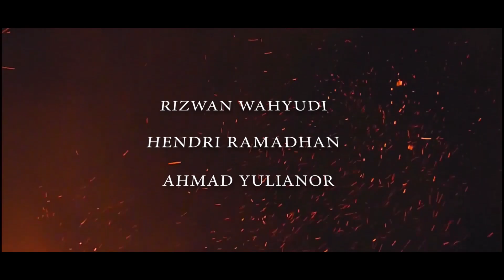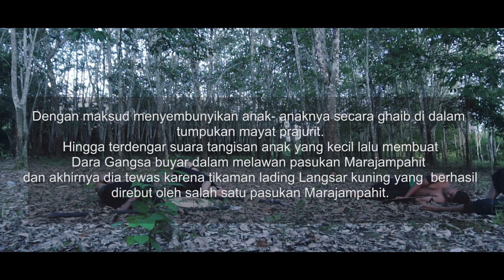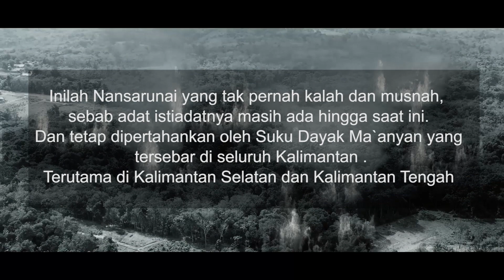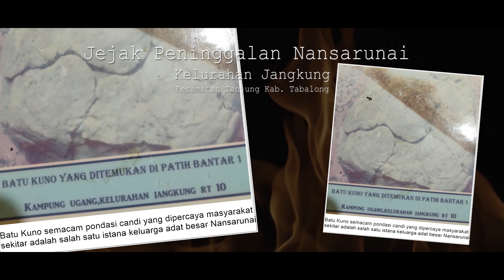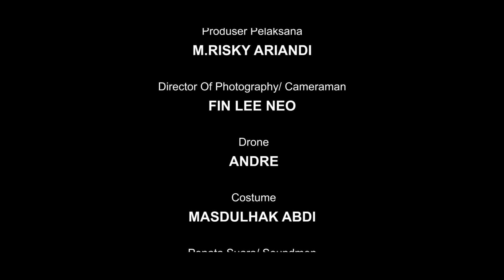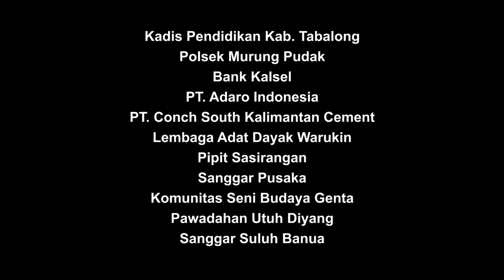Nansarunai The Movie